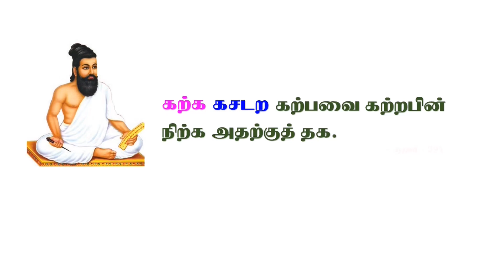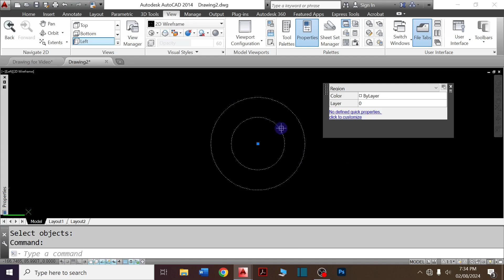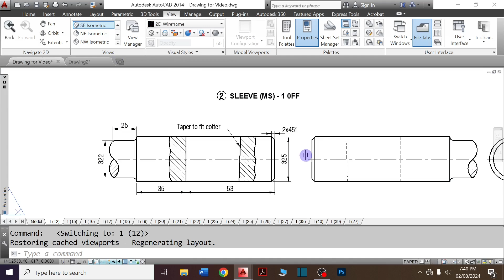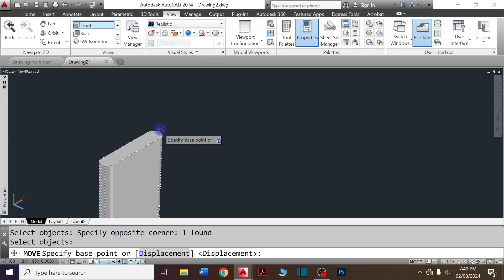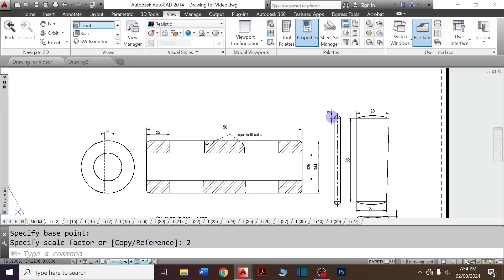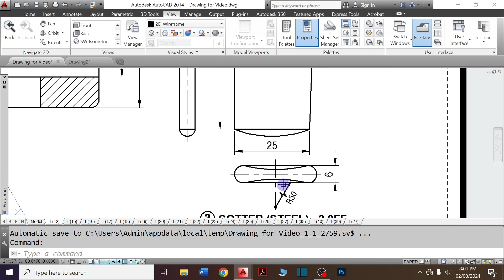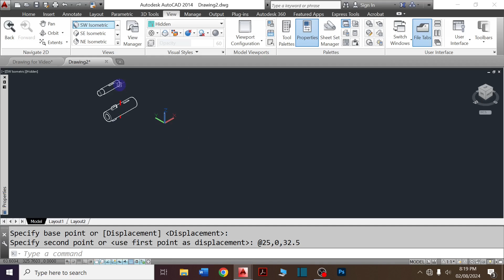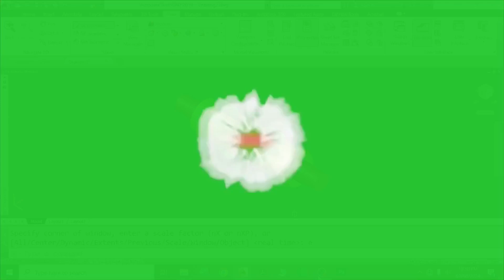EXERCISE-1: SOLID MODEL USING AUTOCAD | AUTOCAD பயன்படுத்தி SOLID MODEL வரைவது எப்படி?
This video is related to :  DOTE | ENGINEERING | POLYTECHNIC | DIPLOMA | 3D DRAWING | SOLID MODELLING | AUTOCAD

This video explains how to create SOLID MODEL (EXERCISE - 1: SLEEVE AND COTTER JOINT) using AUTOCAD in TAMIL.
AUTOCAD பயன்படுத்தி  SOLID MODEL (EXERCISE - 1: SLEEVE AND COTTER JOINT) உருவாக்கும் முறையை இந்த காணொளி தமிழில் விளக்குகிறது.